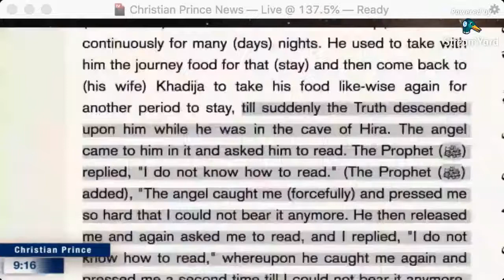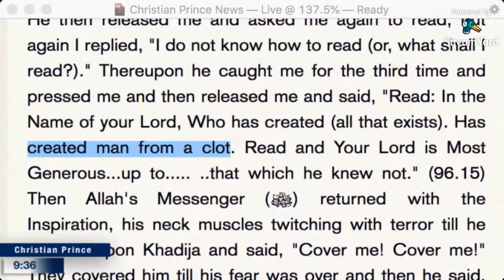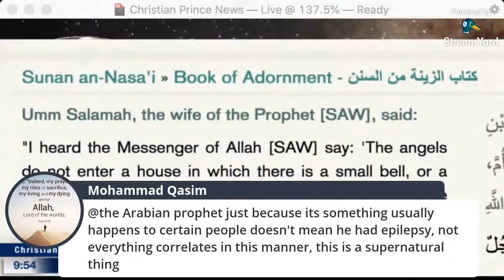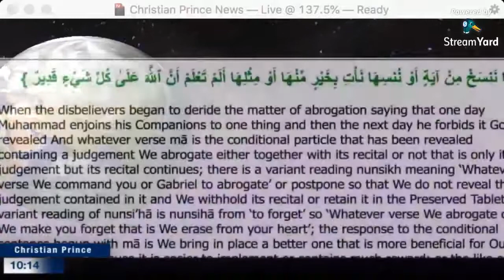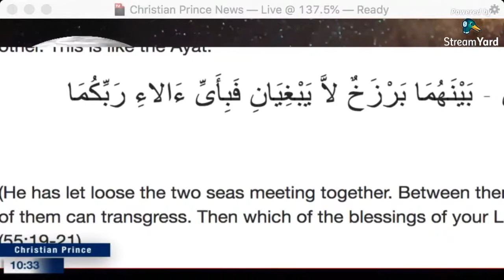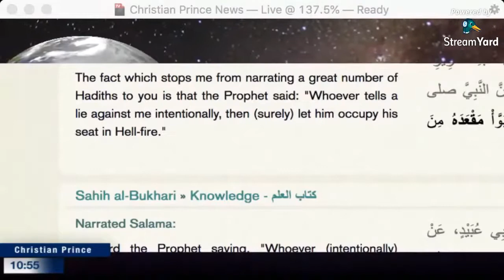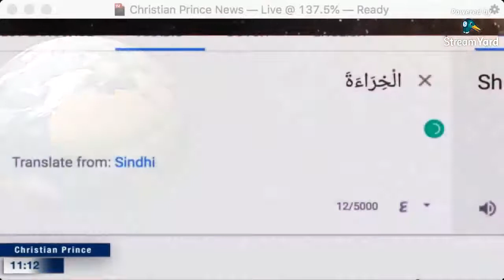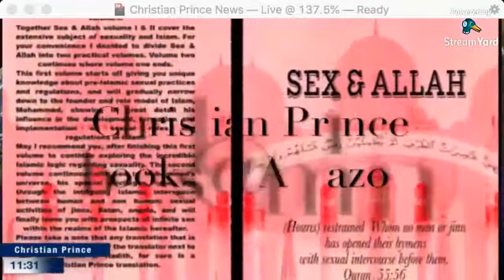Who came to see Muhammad HD